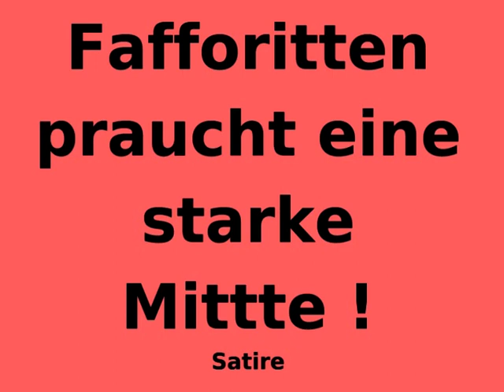FAFFORITTEN PRAUCHT EINE STARKE MITTTE SATIRE-Nader Michael AJM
Satire: Fafforitten praucht eine starke Mitte !, 6. Juni 2024, Weißenkirchen in der Wachau; Ein Video von Wachaumaler, Aktionskünstler und Mystiker Nader Michael AJM